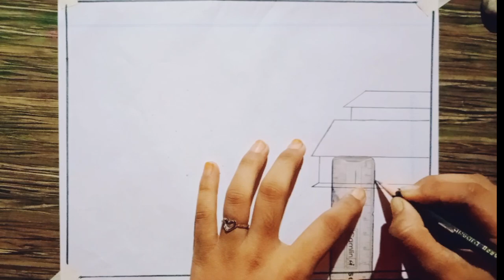how to new simple scenery drawing#farjanaartacademy